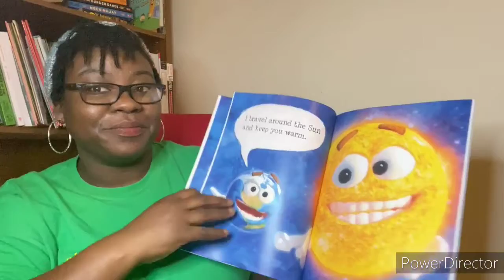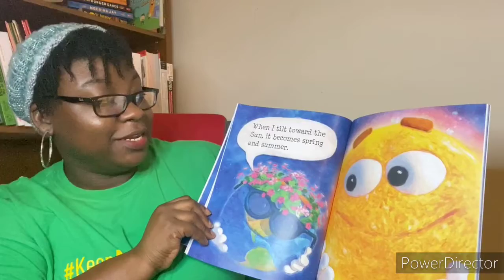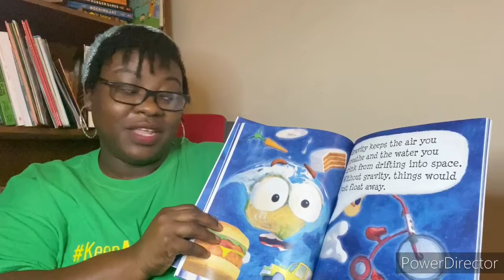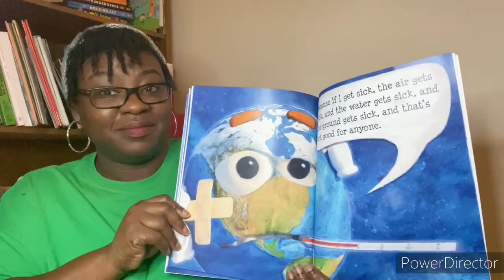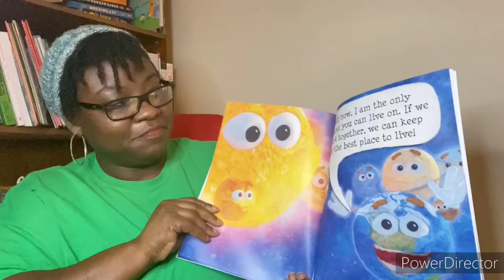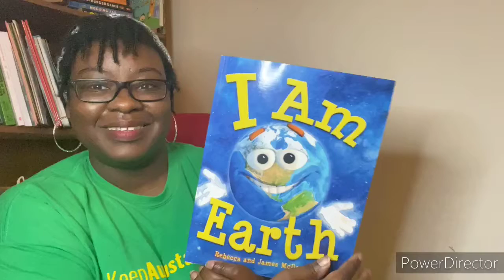Recycle Reading Corner- I Am Earth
Read along with us as we explore our Earth and ways to keep is safe and clean.

Book- I Am Earth
Authors- James and Rebecca McDonald

This book and be located on Amazon by visiting or by visiting your local book stores.

Keep Augusta Beautiful does not own any rights to this book or its contents.